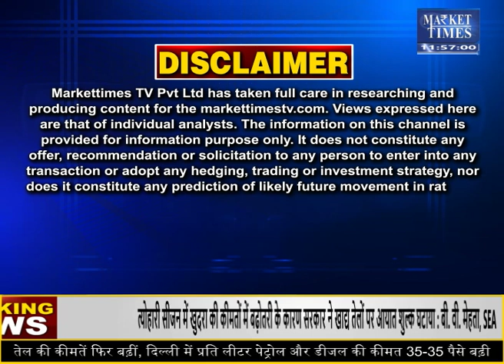खाद्य तेलों के आयात में हुई बढ़ोतरी ! Market Times TV